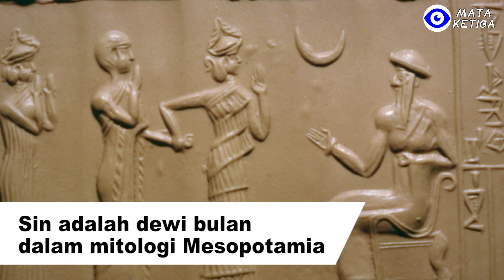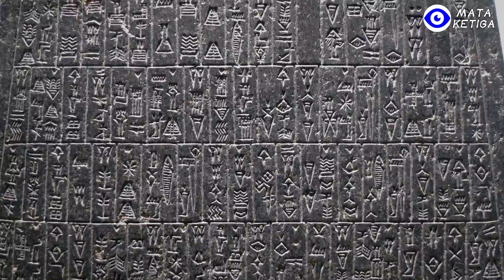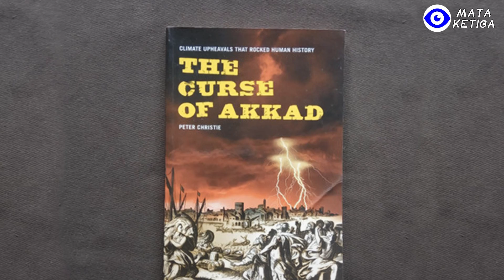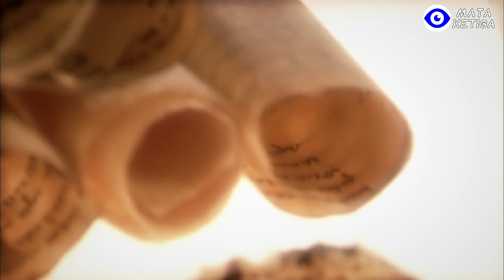Kekaisaran Pertama dalam Sejarah: Inilah Sejarah Kekaisaran Akkadia Sesungguhnya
Pada abad ke-24 SM, pasukan yang terdiri dari 5.000 personel tiba di Uruk, Sumer, di bagian timur Sungai Efrat, selatan Mesopotamia. Tentara ini berasal dari Akkad dan dipimpin oleh seorang penguasa bernama Sargon.
Saat itu, Uruk adalah kota terbesar dan termaju dalam peradaban Sumeria. Begitu kota ini jatuh, itu berarti tidak ada kesulitan lagi untuk menaklukkan seluruh peradaban Sumeria.
Pada saat itu, peradaban Sumeria bukan kerajaan yang bersatu, negara-kota berdiri secara mandiri, tetapi sebenarnya dikendalikan oleh penguasa tertinggi Lugal-Zage-Si. Populasi di kota Uruk kurang lebih lima puluh ribu orang, atau sepuluh kali lipat dari tentara Akkadia, tetapi tidak menghalangi ambisi bangsa Akkadia untuk menaklukkan kota Uruk. Di bawah komando Sargon, bangsa Akkadia berhasil merebut Uruk, kemudian berturut-turut merebut puluhan kota Sumeria lainnya, dan menawan Lugal-Zage-Si (Raja terakhir Sumeria).
Saat itu, bangsa Akkadia telah berhasil menaklukkan seluruh kerajaan Sumeria dan menggantikannya. Setelah penaklukan, Sargon mendirikan pemerintahan pusat dan memerintah multi-etnis Kekaisaran Akkadia.
Kekaisaran Akkadia merupakan kekaisaran pertama di dunia, pusat politiknya terletak di wilayah Iran sekarang.